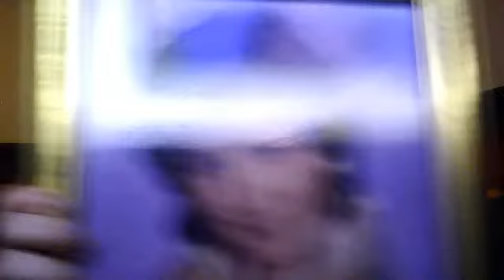me and my random friend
me and my rand friend being weird